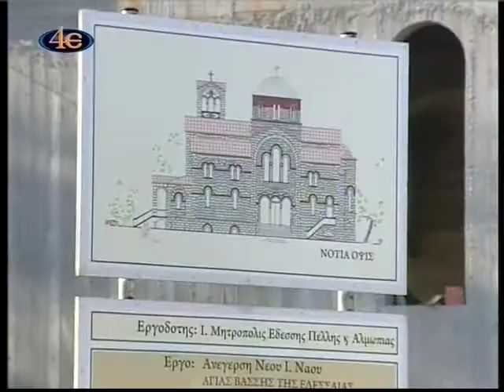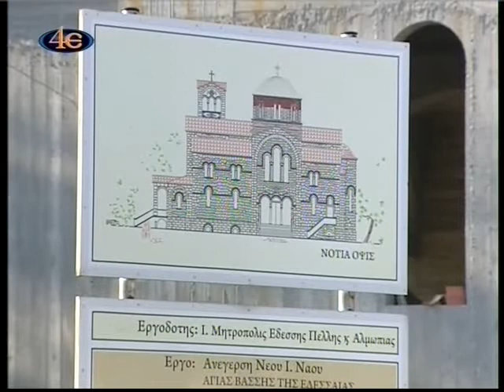ΠΑΝΗΓ ΑΡΧΙΕΡ ΕΣΠΕΡΙΝΟΣ Ι Ν Αγίας Βάσσης Έδεσσα